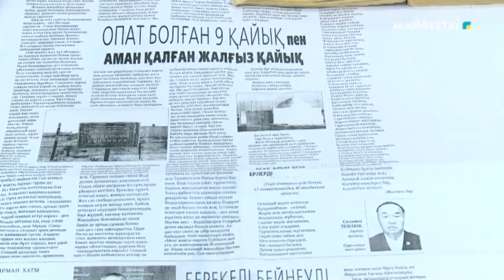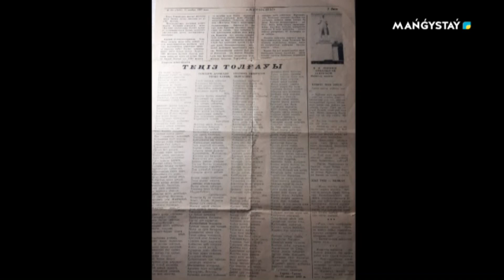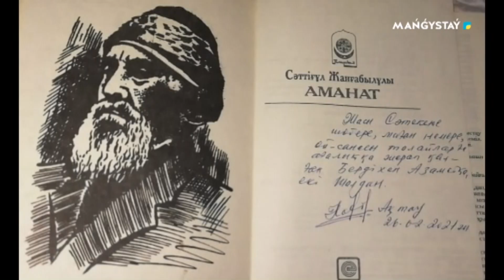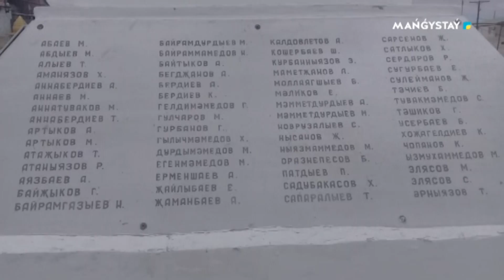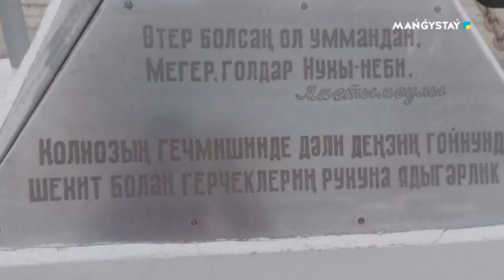Сөз бен Саз - 35. Есенғали Бөкенбаев жыр кеші. 1-бөлім